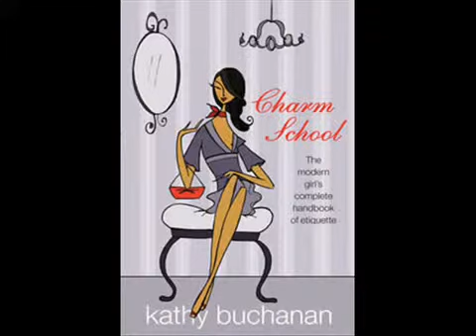Film-Moderna Djevojka.mp4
Film-Moderna Djevojka.